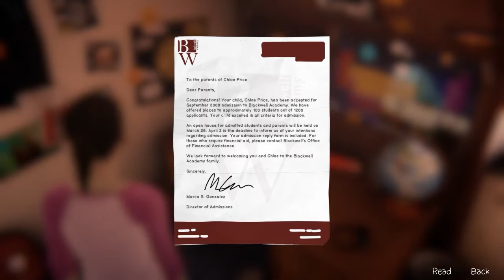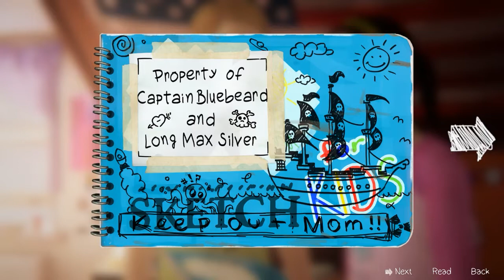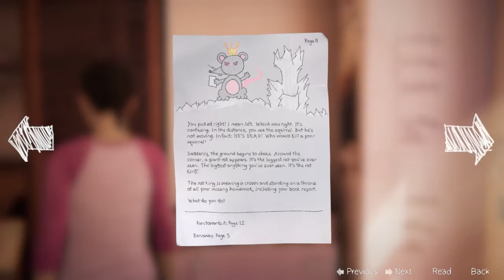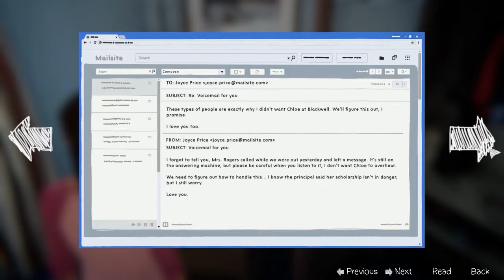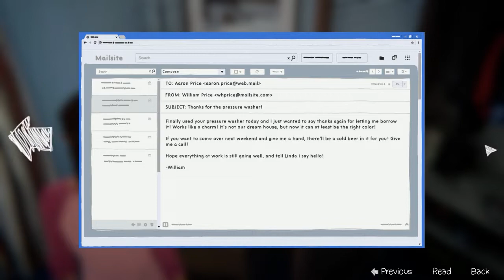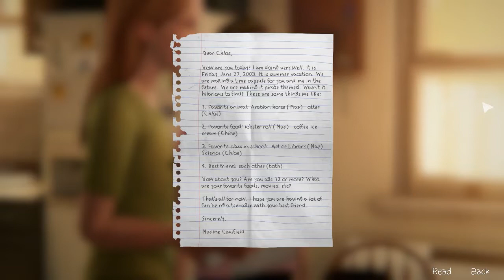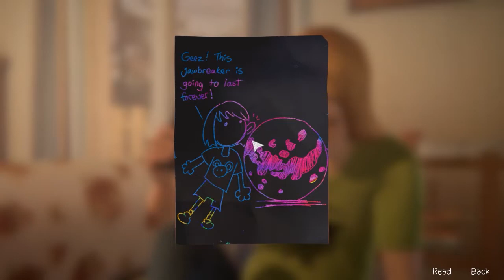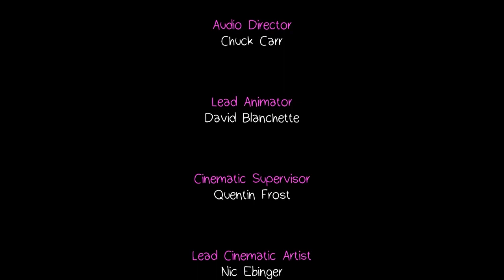Let's play | Life is Strange : Before the Storm Farewell | Special Episode : Max and Chloe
Thanks for watch another we finished another Project :]